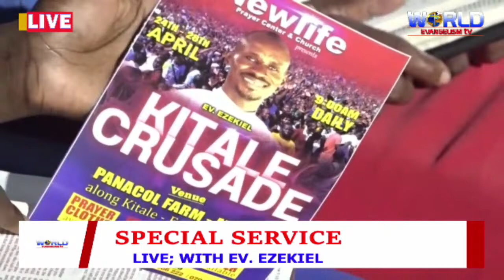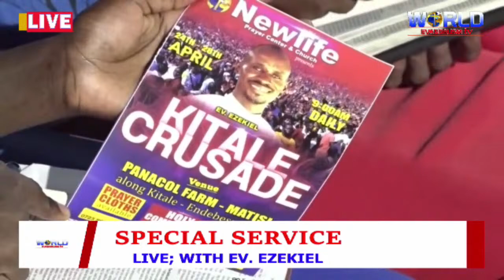SPECIAL SERVICE - 12.4.2024.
Praise and Worship, Preacher, Teacher